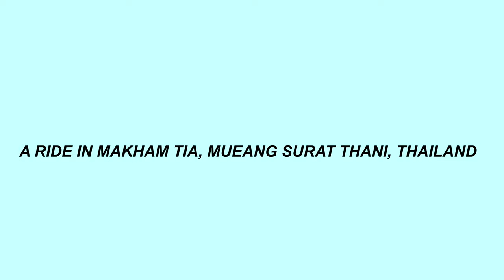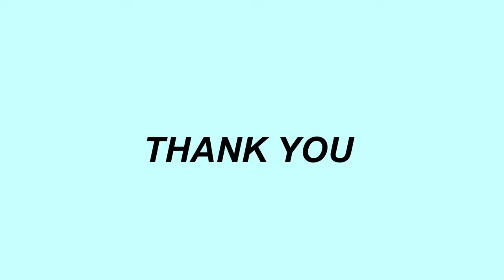Driving in Surat Thani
This is my drive in from the center of Surat Thani City to a suburban area. Mostly I go via Si Wichai Road.